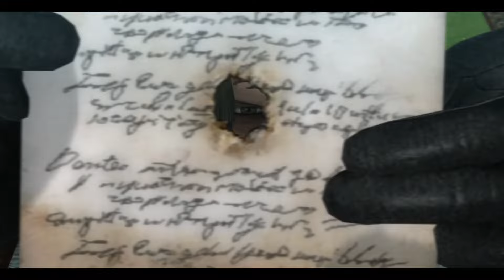Devil May Cry 4 - All Bosses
Boss Fight Walkthrought for Devil May Cry 4
BOSS LIST
00:00 Dante
03:26 Belial
08:36 Bael
15:27 Agnus's Chamber
25:48 Echidna
29:59 Credo
39:24 Agnus
44:32 Dante - Final Battle
51:23 His Holiness
01:04:02 Echidna - Final Battle
01:09:52 Bael - Final Battle
01:15:57 Belial - Final Battle
01:20:01 Agnus - Final Battle
01:25:46 The Savior
01:49:01 His Holiness - Final Boss
01:58:51 Ending